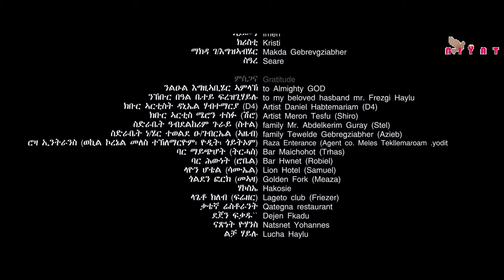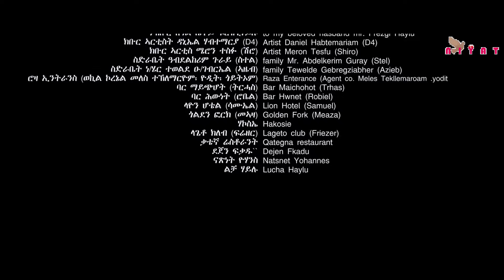Eritrean Film 2024 Tslaley (ጽላለይ) By Selam Muluegeta (Daynom) Part Eight (ሻሙናይ ክፋል)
WELCOME TO NIYAT MUSIC CHANNEL: We Are Here to Deliver Amazing and Quality Eritrean and  Ethiopian
Musics to you.
we produce, Record and promote Quality Musics, Comedies, Films, .etc Arrange Concerts and help our
Artists to Get the next Leve